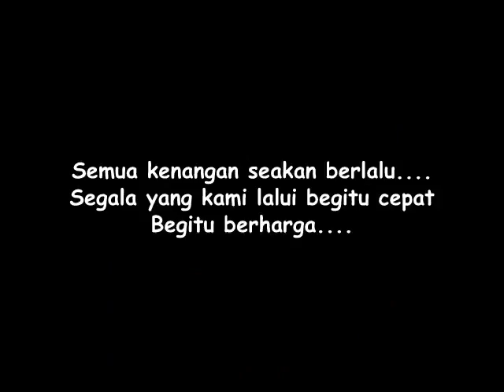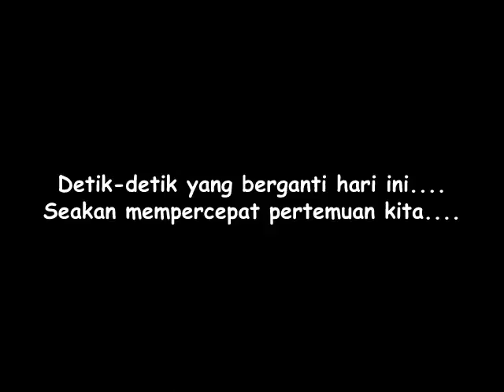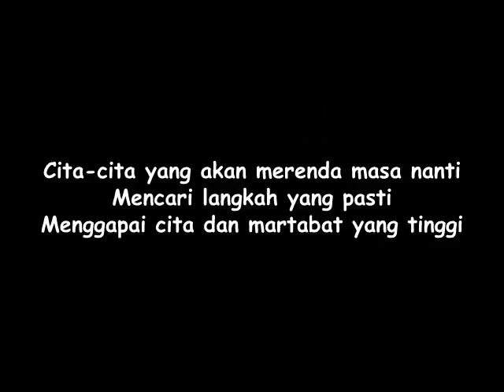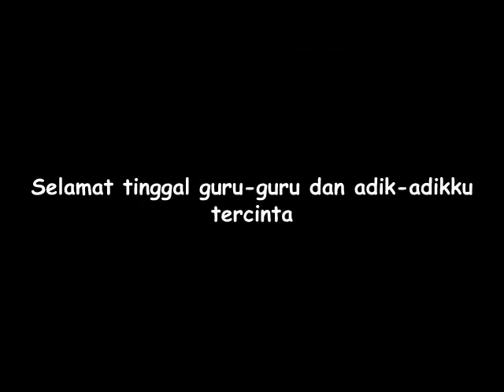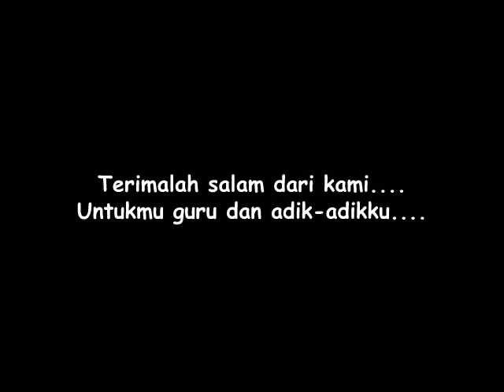ALBUM KENANGAN PPL UMK DI SD 3 MEGAWON TAHUN 2017